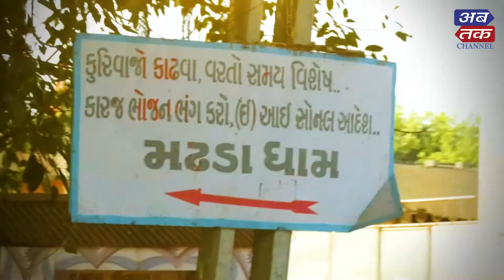Sonal Bij Mahotsav | Madhada | Sonal Ma | Gujarat